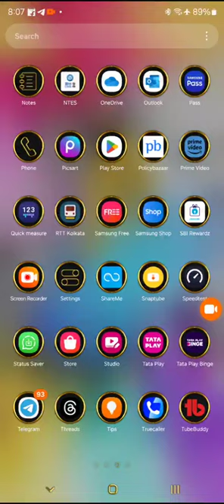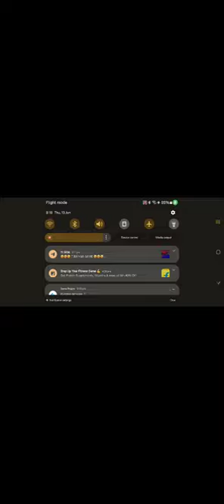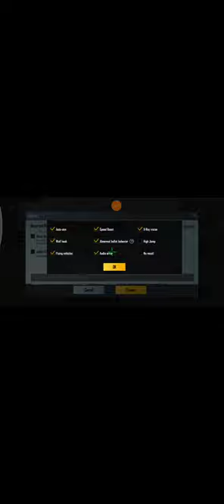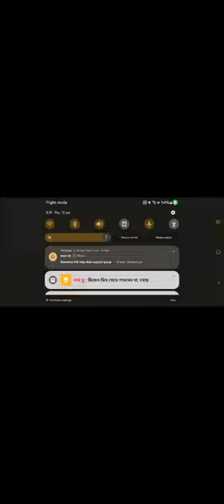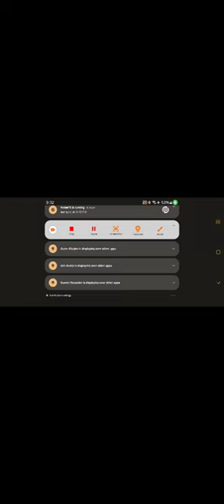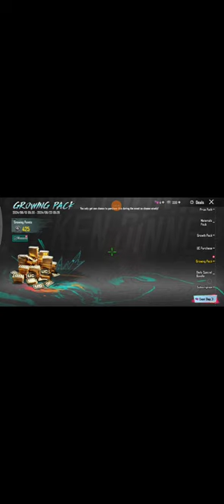rank push....boring game...hacking game...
1.World's best mobile ANTI-CHEAT System
2.FairPlay Guaranteed!
3.INSTANT Disqualifying & Anti-fraud
4. join 24*7 contests.
5.payment withdrawn instant ur phonepay/googlepay account

GAMING COMPONENTS:-
ROG 3
SAMSUNG S23 ULTRA
APPLE 13